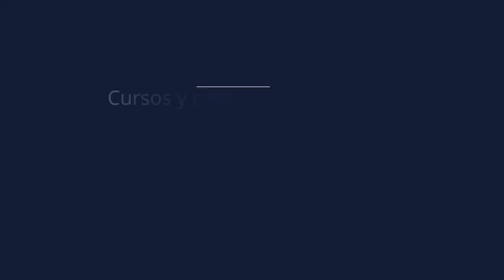¿Las personas mayores son una carga? | Vejez creativa con Patricia Kelly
Cada vez se escucha más esta frase, parece que en la sociedad de hoy no hubiera lugar para las personas mayores.